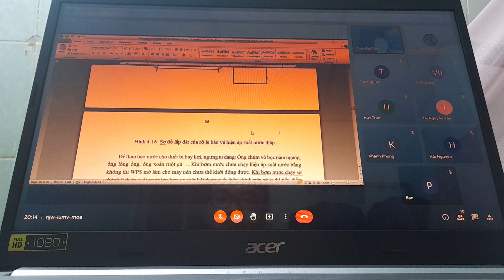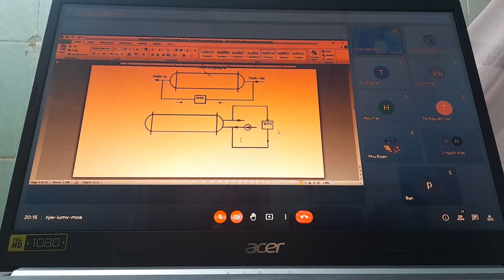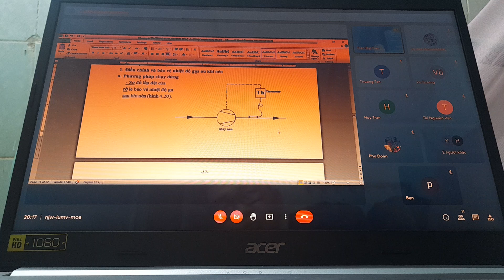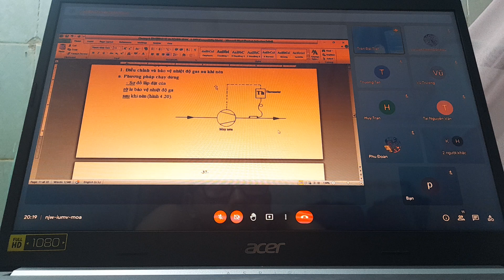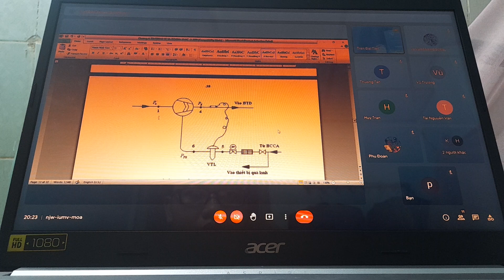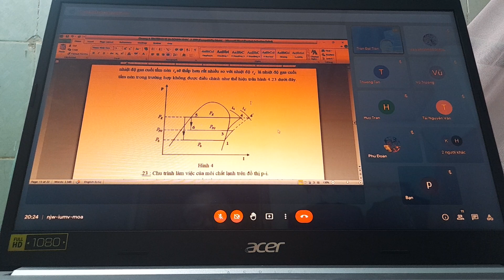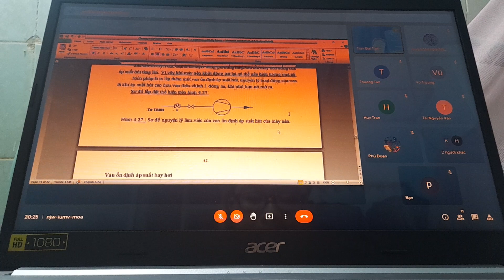tự động hóa buổi 3 video5